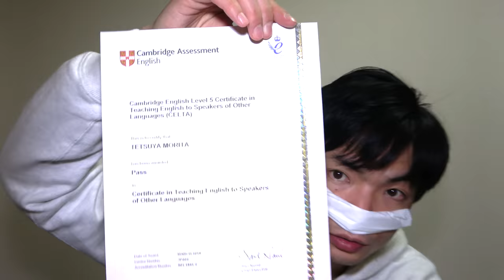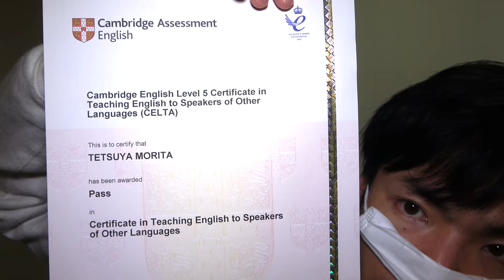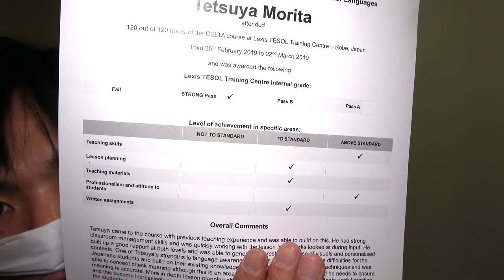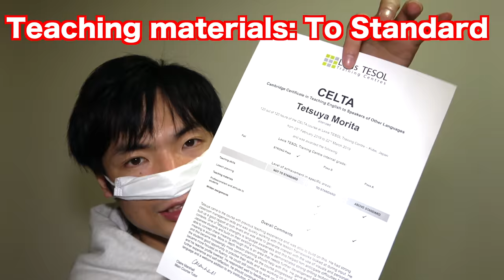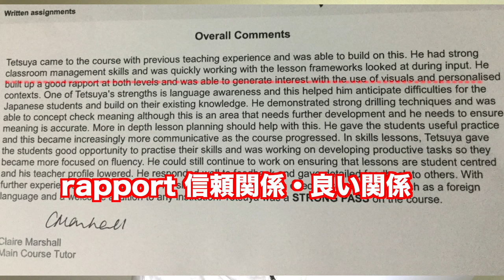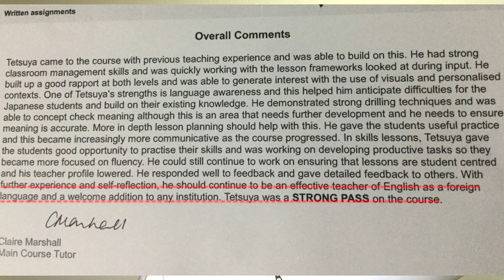CELTA成績公開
英語教授法CELTAコース　ついに成績表が届きました。
細かく書かれた成績、チューターのコメントを全て音読します。英語の勉強にどうぞ

5/12(日)CELTA式生徒から答えを引き出す英語の教え方セミナー
12:30-15:00
15:30-18:00

クラウドファンディング